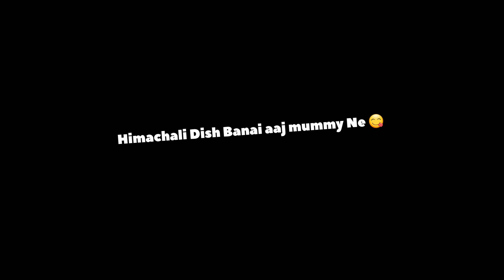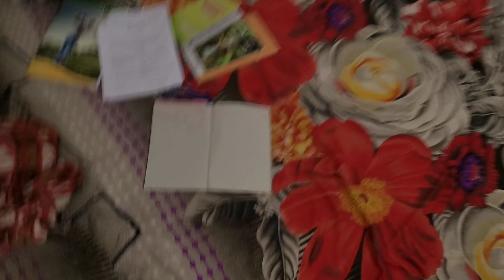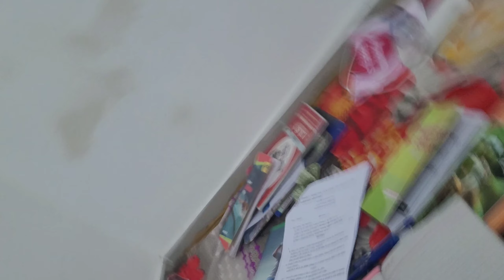Mummy ne Himachali dish patrodu Bnaye 😍 | kandror m stapni li gaadi ki | Himachal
Namaste 🙏
I am Ayush a solo traveller and vlogger from Bilaspur Himachal Pradesh.
Mummy ne khane k ye kon si Himachali dish bnai